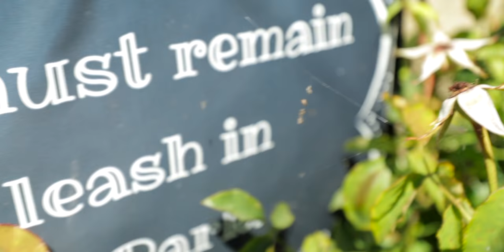BIG ANNOUNCEMENT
In addition to the big announcement we're going to show you a cool snake keeping hack.  We'll also give you a couple of pointers when it comes to lighting for the highest quality and accurately representative photos.  Was that too many big words used needlessly?  Anyways... we've got a BIG ANNOUNCEMENT!!